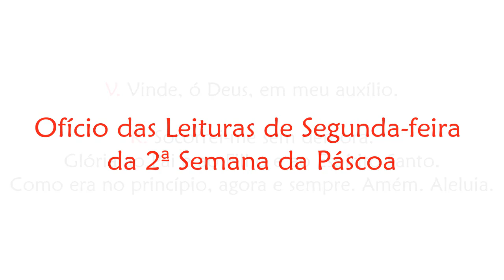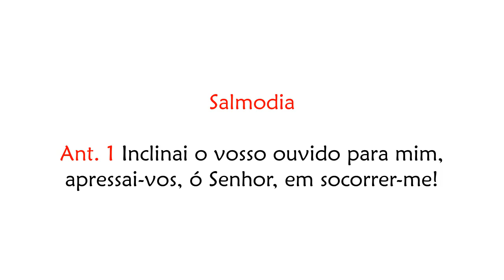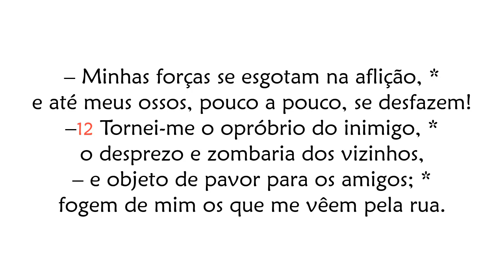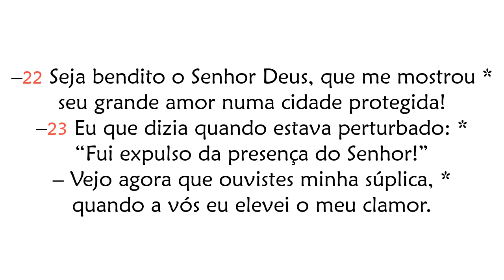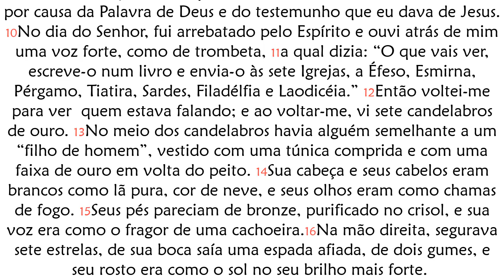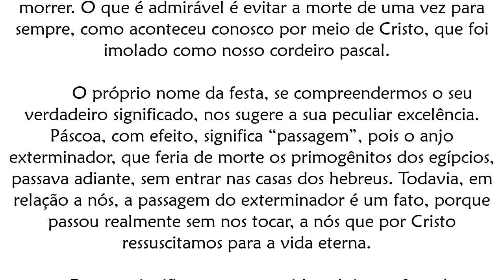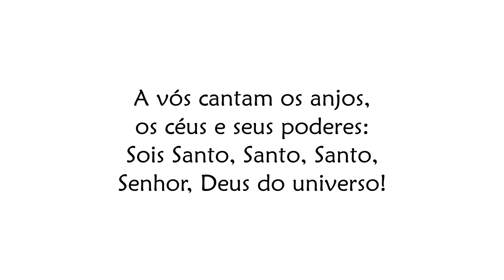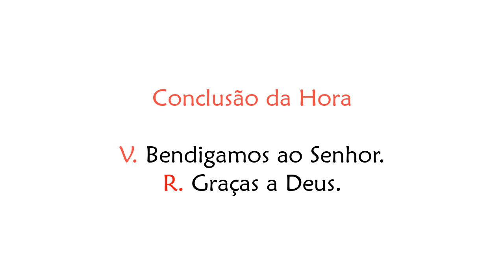Ofício das Leituras de Segunda-feira da 2ª Semana da Páscoa